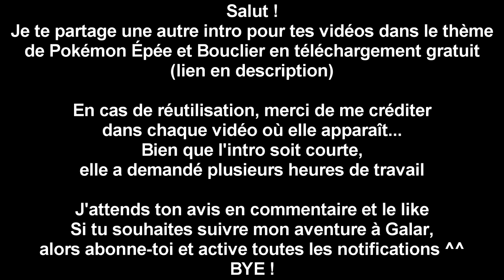⚔🛡 [GRATUITE] Intro Pokémon Épée et Bouclier [FR] #2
👋 J'ai créé une intro' pour vos let's play ou début de live sur ⚔🛡. Je vous la partage gratuitement 📥 Lien de téléchargement des intro' (lien dans le google doc). Merci de me créditer à chaque utilisation : "Fait par REM27" et "Le lien de ma chaîne

▬📺 LIENS/VIDÉOS INTÉRESSANTS 📺▬📌 Téléchargement des introductions (lien dans le google doc)
Trailer et musique utilisés pour la vidéo :

💻 SETUP 💻

🛠 Tout mes outils/logiciels/setup sont réunis dans ce google doc pour ne pas prendre trop d'espace en description